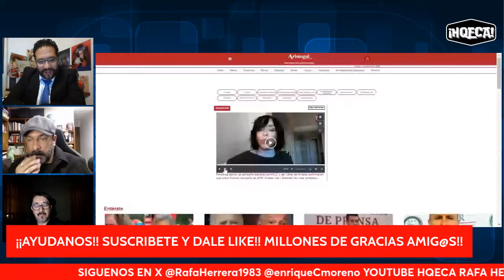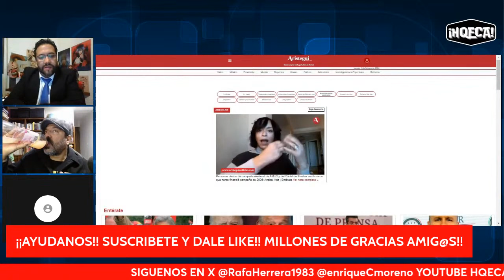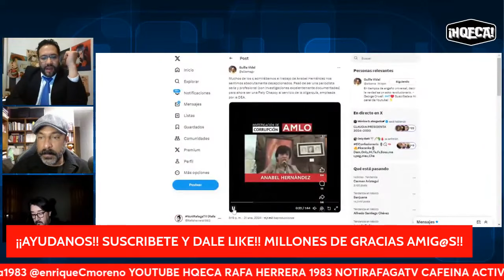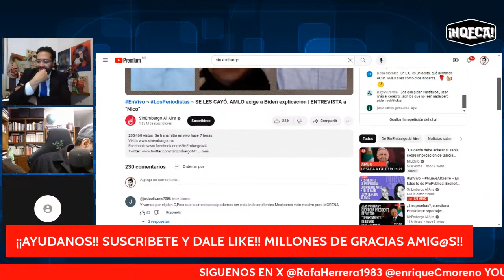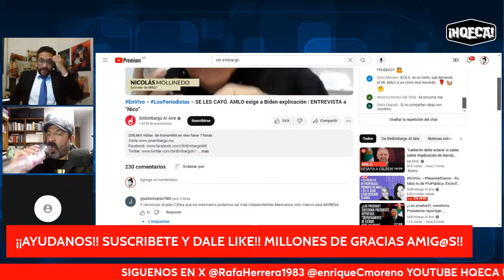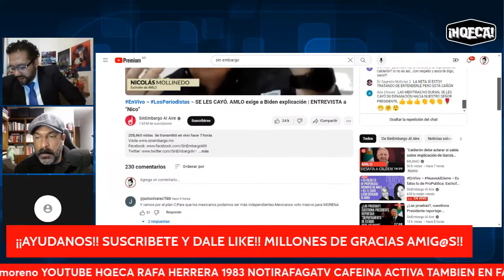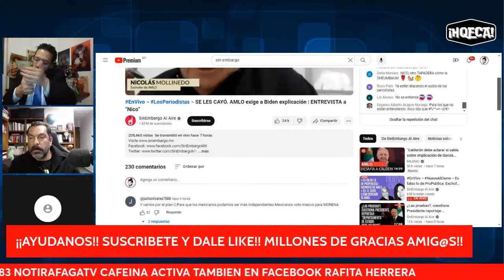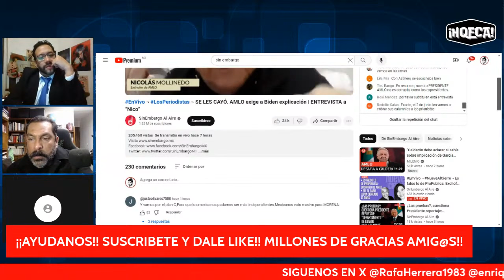AnabelHernandez en grandes programas!! Periodistas e involucrados desmienten sus mentiras!!